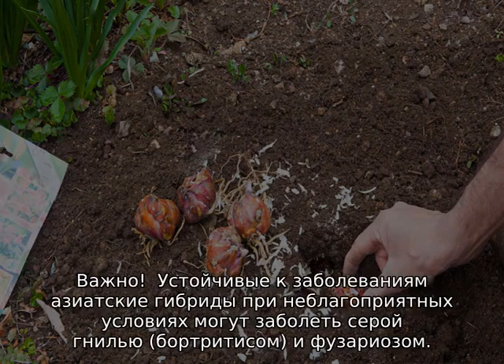Лилия Элоди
Лилия Элоди (Elodie): как выглядит, откуда родом, для чего выращивают, полезные свойства. Описание и характеристики махрового азиатского гибрида. Особенности посадки и ухода за культурой, агротехника выращивания.